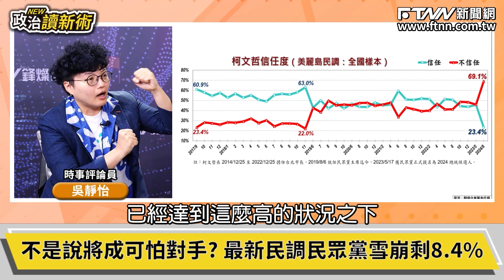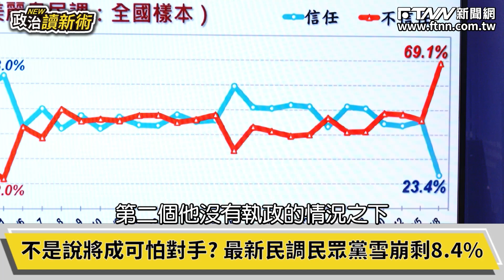民眾黨民調雪崩跌剩8.4% 吳靜怡：柯在政治圈「社會性死亡」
主持人：戴瑋姍
來賓：台北市議員　林亮君｜時事評論員　吳靜怡